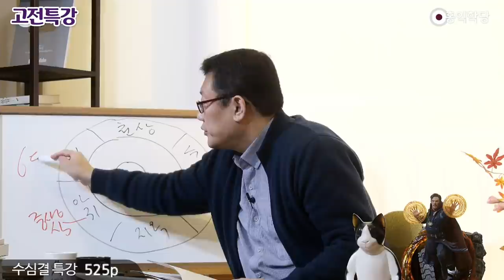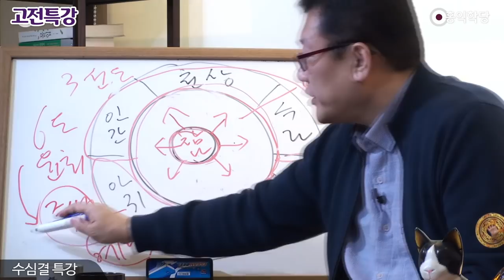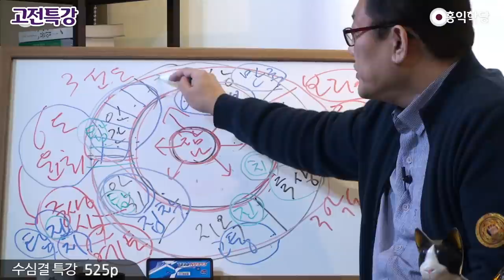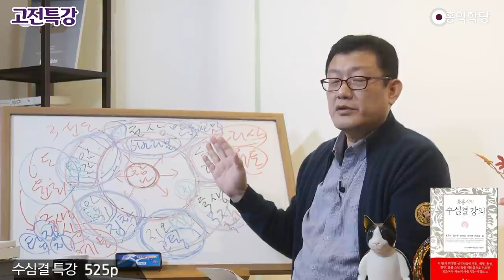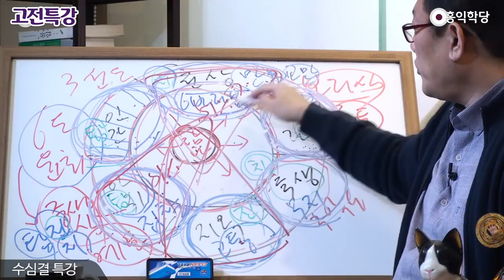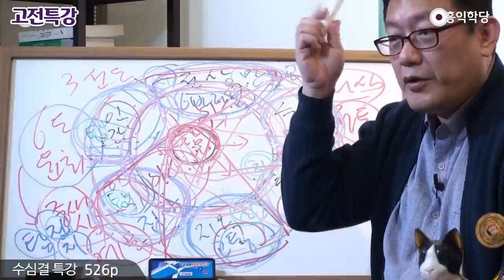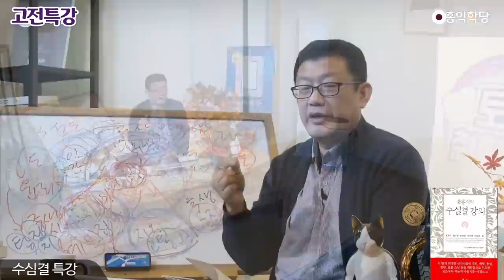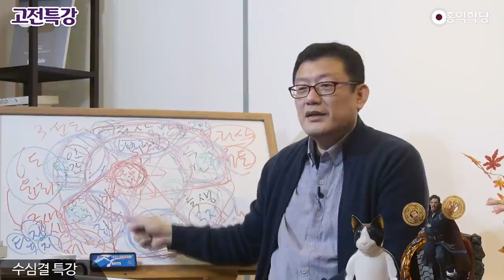[홍익학당] 윤홍식의 고전특강 : 6도윤회를 통해 정토를 확장하라!